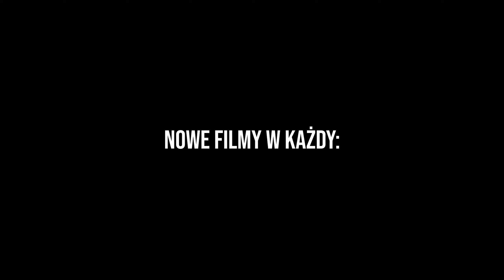Właściciel odpowiada na Tak ?! * Dostałem gm 1* | TabMc.pl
JAK JESTEŚ KOZAK TO:
-Zostaw Suba z dzwonkiem!

IP Ts#: Wruczek.tech
Nick w MC: xFreddy_

dragon dragon survival dragon-survival dragon-survival.eu vito minecraft vito i bella scamowanie fortnite fortnite scamowanie scamowanie dzieci w fortnite IPHONE XS 512 GB CHCIAŁA MNIE OSZUKAĆ NA 2000 PLN SCAM scam scamowanie scamowanie dzieci scamowanie dzieci fortnite scamowanie na dragonie scamowanie świata dziecko dziecku fortnite fortnite trade jak jak oscamowac jak oscamowac dzieciaczki meteoryt na no clickait osamowalem scamera oscamowalem scamera popłakało poradnik ratowanie scam scammer gets scammed dragon start edycji vito minecraft vito bella kitty bella vito i bella vito tsunami vito minecraft życie vito i bella tsunami vito i bella roblox vito roblox vito i bella robloks jeste oszuste oszust czitowanie top 5 txt txt 1.8.8 txt minecraft mc txt top 3 txt 1.8 SCAMOWANIE DZIECI FORTNITE MATKA WBIJA DO POKOJU !!! FAN VITO MINECRAFT GROZI MI POZWEM DO SĄDU! JESTE OSZUSTE MINECRAFT ŻYCIE #55 - ZAMKNĘLIŚMY HEROBRINE W WIĘZIENIU! | Vito i Bella Scamowanie Dzieci! Szalony Typek! Musisz Oglądać JAK OSCAMOWAC DZIECKO | OSCAMOWALEM DZIECKO Z AUTYZMEM !!! Scamowanie w Fortnite!Zawołał swoją mamę! Odc 1 SCAMOWANIE DZIECI! NIE OGARNĄŁ ŻYCIA! RLY NYGA? DZIECIAK OSCAMOWAŁ MNIE W FORTNITE! *na serio* Idiotyczny Scammer próbował mnie oscamować SCAMER GETS SCAMMED! Oscamował mnie z 2 grabarzy a ja go z całego eq!Wezwał na mnie policje! Scamowanie dzieci fortnite *Nie znał nazw broni* TOP 3 SPOSOBY NA SCAMOWANIE W RATOWANIU ŚWIATA czyli 1 KWIETNIA I Rost JAK ZAINSTALOWAĆ FLUX B13 *najlepsze cheaty do minecraft* ADMIN CENTRUMPVP.PL ZBANOWAŁ MNIE ZA BLAZINGPACK! 10 LATEK DZWONI DO MAMY BO CHCIAŁ ITEMY! *płakał* JESTE OSZUSTE AŻ 5 GWIAZD ODCINKA?! - SPRÓBUJ ROZŚMIESZYĆ ADMINA #13 TECHNIK GWIAZDĄ ODCINKA! - SPRÓBUJ ROZŚMIESZYĆ ADMINA #10 TOP 1 ODDAJE KILLE (3000 PKT ) + KOPIOWANE ITEMY NA DRAGON-SURVIVAL.EU || SHOT Z LIVE! DRAGON-SURVIVAL.EU | Klatki 1vs1 | 1 Miejsce | Doggy1337 go down! | Free Mc Premium 1VS1 Z MALTIM?! MALTI SIĘ POPŁAKAŁ?! CO 150 LIKE PREMKA! DRAGON-SURVIVAL.EU || START EDYCJI || +1300 PKT || TOP 1 || EXPIARKA NA SPAWNIE?! ZABIŁEM CAŁĄ GILDIE JEDNYM HITEM! - PLAYMC.PL NEJLEPSZY START EDYCJI DRAGON-SURVIVAL.EU | GILDIA GITY | 3 TOPKA NA ŻELAZNYCH SETACH NAJLEPSZY TRAP W MINECRAFT KTÓRY ZABIJA NA HITA! GRACZE I ADMINISTRACJA W SZOKU! 2 TOPKA NA ARIVI.PL JANUSZ i PJOTER W CS:GO | TROLL NA FFA WBITA DO BOGATEJ GILDII?! CO ONI MIELI W TYCH SKRZYNKACH!! DRAGON-SURVIVAL.EU WBITA AUTOMATYCZNĄ ARMATĄ PO BEACONA! DRAGON-SURVIVAL.EU MAMA WIDZA PRZEJĘŁA ODCINEK Z WBITY DO GILDII! DRAGON-SURVIVAL.EU ?Idiotyczny Scammer próbował mnie oscamować? TOP 5 NAJWIĘKSZYCH SCAMÓW W FORTNITE RATOWANIE ŚWIATA [TRAILER] Dragon-Survival.EU - Dziś 17:00 - Historyczna chwila Dragona! TAKICH ZAMKÓW NIGDY NIE WIDZIAŁEŚ! [TOP 10 ZAMKÓW] MEGA ODCINEK Z TROLLOWANIA CAŁEGO SERWERA - Dragon-Survival.EU XD WIDZOWIE OPROWADZAJĄ MNIE PO SWOJEJ GILDII XD Malti Sajek GreenSky doggy_ Vexar GPlay LakkiYT Minecraft Kacorvin TrombaPowietrzna franki 1337franki Wojan Games Szymek TM Hunter 😱 SCAMOWANIE DZIECI FORTNITE 😱 MATKA WBIJA DO POKOJU !!! 70 TNT JAKICH JESZCZE NIE WIDZIELIŚCIE! (Minecraft) 🔥😂😂Idiotyczny Scammer próbował mnie oscamować🔥🙄🙄 FortNite Plac Zabaw beka z dziecka totalny RAGE!! #1 JAK OSCAMOWAC DZIECKO | OSCAMOWALEM DZIECKO Z AUTYZMEM !!! Jak oscamować dziecko z nerwicą Ja też lubię Pimpków SKRYPT NA KOPANIE NA AFK! DRAGON-SURVIVAL.EU ZNALAZŁEM TAJNĄ MAPĘ DROPPER MOJEJ DZIEWCZYNY W MINECRAFT! | Vito i Bella YOUTUBER ZA 10 ZŁ VS YOUTUBER ZA 10000 ZŁ W MINECRAFT! || MINECRAFT PRESTIŻ MALARZ CHCE NAS PRZEFARBOWAĆ!🎨(Escape The Art Store Obby Roblox)| BELLA I VITO URATUJ: NOOB, PRO, BÓG - MINECRAFT ! CHOWAJĄCY ATAKOWALI SZUKAJĄCYCH! *NIEMOŻLIWE* Scamowanie w Fortnite!Zawołał swoją mamę! Odc 1 LEKCJA O SEKSIE SCAMUJEMY DZIECIAKA! DZWONIŁ NA POLICJĘ! *BEKA* Dziecko wyzywa mnie w FORTNITE! ツOscamowalem Patologiczne DzieckoツPopłakał sie?!ツ Neexe Rage Complication #1 1 KILL🔫=100 ZŁ💵 DLA KUZYNA - FORTNITE WYZWANIE ?! 😂Oscamowałem Dziecko Jedną Ręką!🤣Nie wiedział UCZĘ SIOSTRĘ GRAĆ W FORTNITE Oszust sprzedawał GTA 6, Wiedźmin 4, Fortnite za 20zł MŁODY OSZUST GROZI MI NA OLX SPRZEDAJE SKIN IKONIK FORTNITE AGRESYWNE DZIECKO OSZUKUJE NA OLX KONTO FORTNITE SCAM ! SPOTKALIŚMY MISTRZA W CHOWANIU SIĘ JEST W TYM NAJLEPSZY W CAŁYM FORTNITE! scamujemy czitujemy